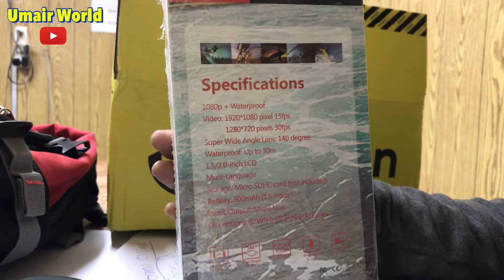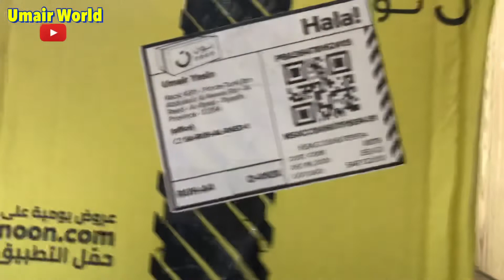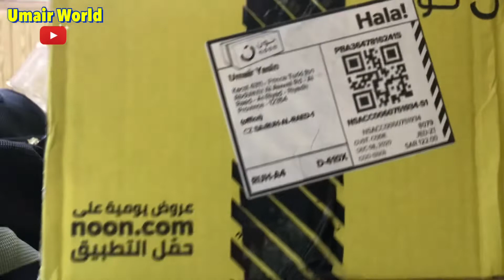SJ 4000 | Sports Action Camera unboxing | By Umair World